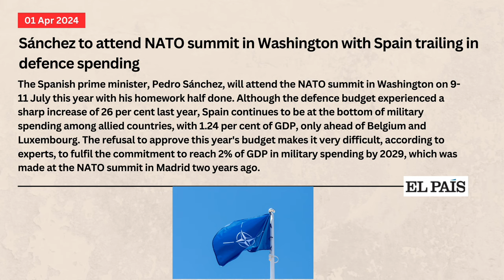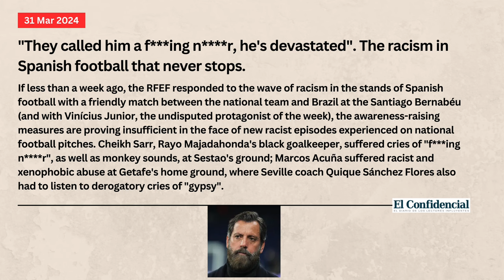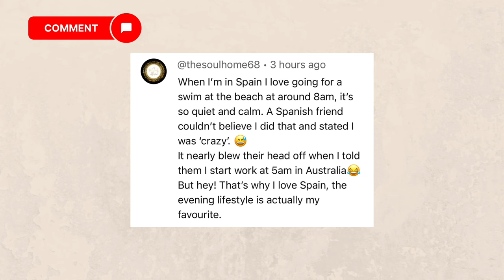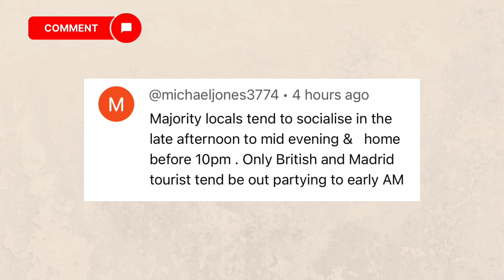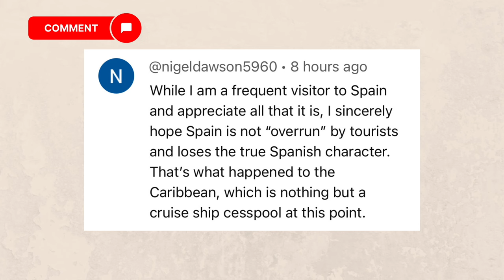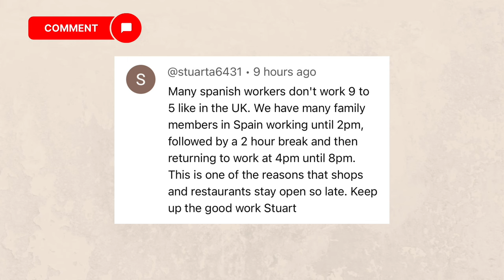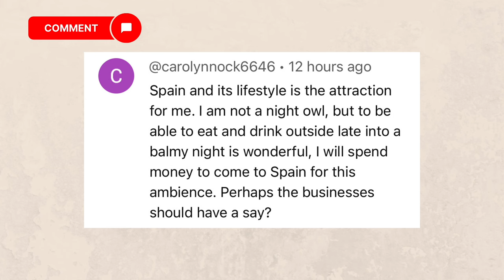Spain update - Spain Says NO to NATO base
Spain news update and Spain's defence ministry has rejected plans to set up a NATO naval base on the island of Menorca, in the Balearics.